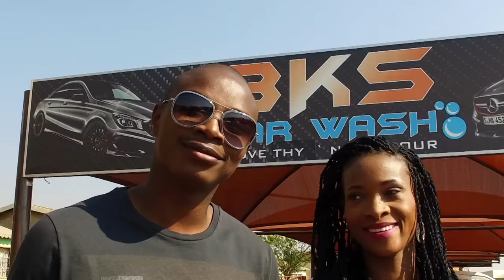Skipper Shabalala - Ngiyasha (Official Music Video)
World Renowned guitarist Skipper Shabalala is back with a new hit single 'Ngiyasha' from his forthcoming album 'Salute Africa'

A sad but beautiful African love song. 'Ngiyasha' meaning I'm scared; he is in love with this lady but too scared to talk to her until she is taken by someone else.